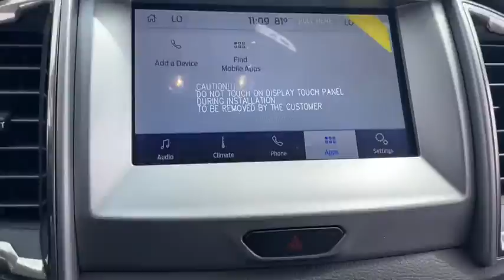2020 Ford Ranger Milford, Mendon, Worcester, Framingham MA, Providence, RI T20-552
Red New 2020 Ford Ranger available near me in Milford, Massachusetts at Imperial Ford. Servicing the Mendon, Worcester, Framingham MA, Providence, RI area.

Imperial Ford
18 Uxbridge Rd

Rapid Red Metallic Tinted Clearcoat exterior and Ebony interior, XLT trim. Bluetooth, iPod/MP3 Input, Satellite Radio, Dual Zone A/C, Lane Keeping Assist, Cross-Traffic Alert, Apple CarPlay, Back-Up Camera, TRANSMISSION: ELECTRONIC 10-SPEED SEL... REMOTE START, EQUIPMENT GROUP 301A MID, TRAY STYLE FLOOR LINER, 5 RECTANGULAR BLACK RUNNING BOARDS, TRAILER TOW PACKAGE, 4x4, Turbo Charged, Trailer Hitch, ENGINE: 2.3L ECOBOOST, RAPID RED METALLIC TINTED CLEARCOAT. EPA 24 MPG Hwy/20 MPG City! Warranty 5 yrs/60k Miles - Drivetrain Warranty; brbrbrbrKEY FEATURES INCLUDEbrbr4x4, Back-Up Camera, Satellite Radio, iPod/MP3 Input, Bluetooth, Dual Zone A/C, Apple CarPlay, Cross-Traffic Alert, Lane Keeping Assist, WiFi Hotspot, Blind Spot Monitor, Smart Device Integration MP3 Player, Keyless Entry, Privacy Glass, Steering Wheel Controls, Child Safety Locks. brbrbrbrOPTION PACKAGESbrbrEQUIPMENT GROUP 301A MID Leather-Wrapped Shifter, Sport Appearance Package, Black Grille w/Magnetic Surround, Exposed Front Tow Hooks, Magnetic Wheel-Lip Molding, Sport Box Decal, Wheels: 17 Magnetic Painted Aluminum, Leather-Wrapped Steering Wheel, Power-Folding Sideview Mirrors w/Power Glass, Auto-Dimming Rearview Mirror, 5 RECTANGULAR BLACK RUNNING BOARDS, TRAILER TOW PACKAGE towing capability up to TBD lbs and 4-pin/7-pin wiring harness, Class IV Trailer Hitch Receiver, RAPID RED METALLIC TINTED CLEARCOAT, REMOTE START, TRAY STYLE FLOOR LINER, TRANSMISSION: ELECTRONIC 10-SPEED SELECTSHIFT AUTO (STD), ENGINE: 2.3L ECOBOOST auto start-stop technology (STD). Ford XLT with Rapid Red Metallic Tinted Clearcoat exterior and Ebony interior features a 4 Cylinder Engine with 270 HP at 5500 RPM*. brbrbrbrEXPERTS ARE SAYINGbrbrGreat Gas Mileage: 24 MPG Hwy. brbrbrbr.brbrThe Buy For Price reflects all applicable manufacturer rebates and/or incentives (not all will qualify) and is based on retail purchase with additional dealer discounts including a $1,000 Imperial Trade Assistance Bonus for qualifying 2010 or newer trades. Our specials are available exclusively through our phone and internet department. Price subject to change if manufacturer rebates change. Lease, business and fleet acquisitions may result in a different pricing and rebate structure. Price does not include tax, title, registration, and documentation fee or other applicable fees. Vehicle must be paid in full and take same day delivery from dealer stock. No wholesalers or dealers. Call or email our phone and internet team for the most current rebate information and Imperial discounts. Our price online is for our market area only. Price cannot be combined with any other discounts or promotions. Not responsible for typographical or pricing errors. May include vehicle demonstrators. StockPrice does not include tax, title, registration, documentation fee or other applicable fees, and includes our Imperial Trade Assistance Bonus of $1,000 for qualifying 2010 or newer retailable trades. To receive advertised promotional price, the vehicle must be paid in full and take same day delivery from dealer stock. Call or email our phone and internet team for the most current rebate information and Imperial discounts. Price cannot be combined with any other discounts or promotions and is subject to change based on market value at any time without notice, customer must mention promo code in order to qualify for internet special discount. The information contained herein is deemed reliable but not guaranteed, dealer not responsible for any misprint involving the price or description of the vehicle, it's the sole responsibility of buyer to physically inspect and verify such information prior to purchasing. Transparency is our goal. NO WHOLESALERS OR   $1,000.Must trade 2010 or newer retail-able trade in. - Exp. 12/31/2020
Equipment Group 301A Mid,3.73 Axle Ratio,Wheels: 17 Magnetic Painted Aluminum,Front Premium Cloth Bucket Seats,AM/FM Stereo,Trailer Tow Package,Sport Appearance Package,Front License Plate Bracket,Remote Start,5 Rectangular Black Running Boards,Tray Style Floor Liner,Class IV Trailer Hitch Receiver,Sport Box Decal,Black Grille w/Magnetic Surround,Magnetic Wheel-Lip Molding,Exposed Front Tow Hooks,Leather-Wrapped Steering Wheel,Auto-Dimming Rear-View Mirror,Power-Folding Sideview Mirrors w/Power Glass,Leather-Wrapped Shifter,SiriusXM Satellite Radio,SYNC 3,4-Wheel Disc Brakes,6 Speak